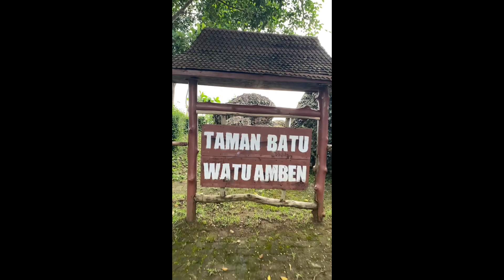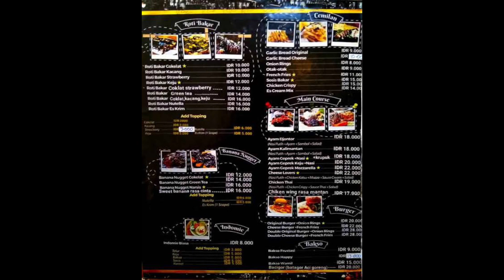Mini vlog Watu Amben Gunung Kidul Yogyakarta, English Conversation Class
Haii guys🤗, this is our project in the English Conversation Class to review the beauty of the Watu Amben tourist spot, Gunung Kidul, Yogyakarta, hopefully what we say can make you interested in coming to this tourist spot. Enjoy watching.

 best regards✨
• Septhiana Wulandari
• Nur Muh. Sukron
• Ilham Kusuma Aji
• Indri Nursita